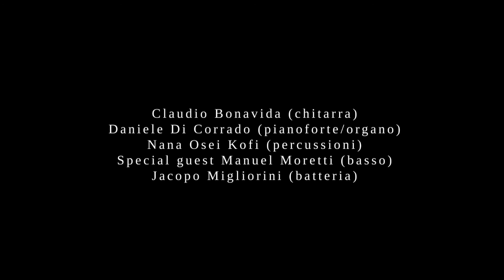Triennio di specializzazione professionale (Secondo anno) - Listen Up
RECORDING SESSIONS 2021